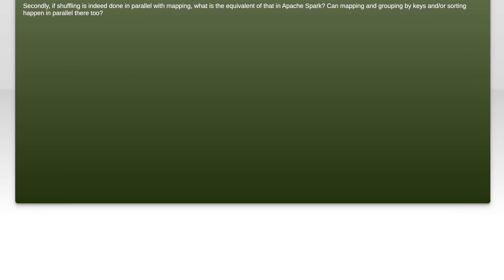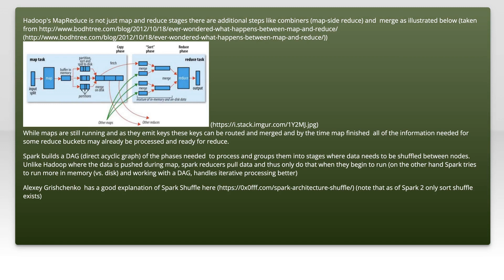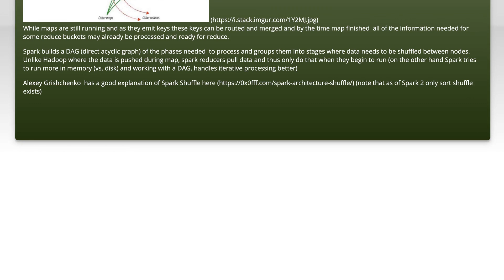Does the shuffle step in a MapReduce program run in parallel with Mapping?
java: Does the shuffle step in a MapReduce program run in parallel with Mapping?

Related to: java, scala, hadoop, apache-spark